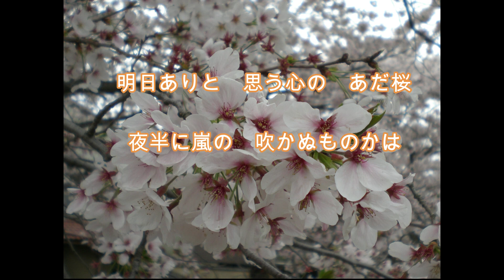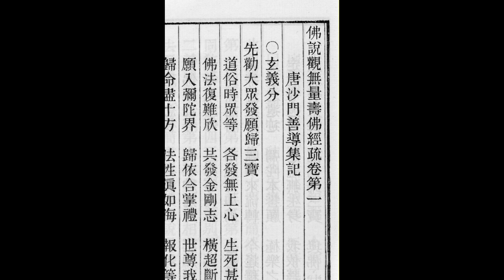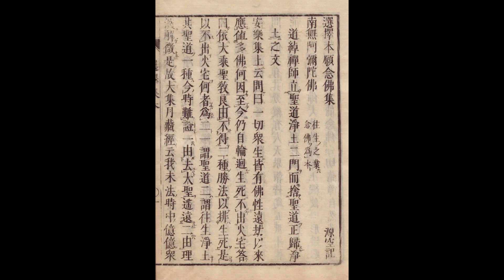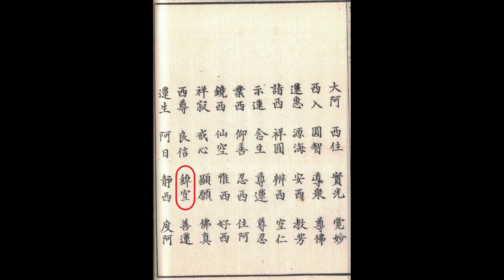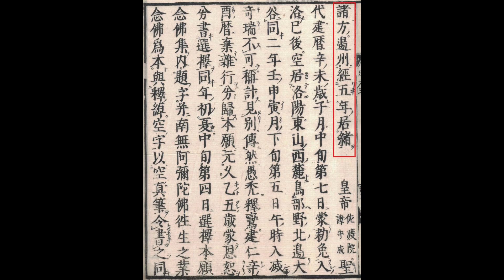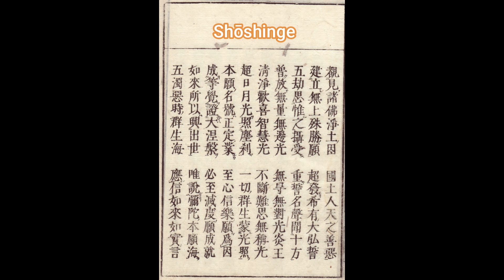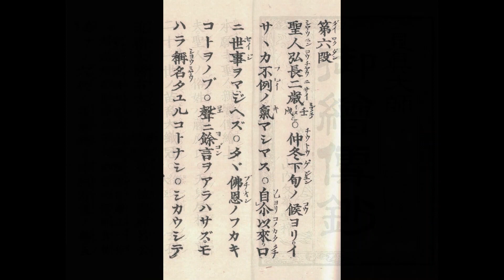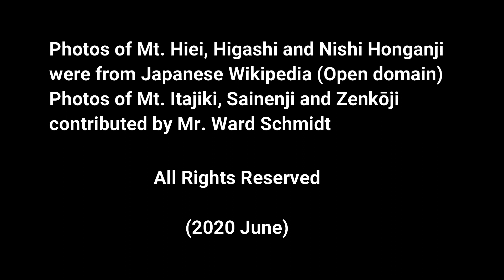Featured Movie 6 | Biography of Shinran Shonin | 親鸞聖人傳 | Founder of Jodo Shinshu | Namo Amida Butsu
This wonderful, well-scripted video, accurately gives an excellent account of the Life of our Venerable Master Shinran, the revered founder of Jodo Shinshu - the True Pure Land School, also known as Shin Buddhism.

It vividly tells us about the trials and tribulations of Shinran Shonin, to whom we are extremely grateful, for explaining and transmitting down, to ordinary foolish persons like us, the inconceivable Amida Dharma of Salvation.

Acknowledgement and Credit are due to the original publisher of this unedited video:

'Amida Buddha' media channel, is dedicated to the accurate dissemination of the wonderful expositions of Venerable Master Shinran on The True Pure Land Path, known as Jodo Shinshu. It reveals the Precious Gift of Entrusting Faith in Amida Buddha's Primal Vow, freely given by the Tathagata of Unhindered Light and Life, to all suffering sentient beings, assuring them of birth in His Land of Peace and Happiness at the end of their lives.

These original videos, vividly tells us, about the truth of our suffering and how we can put a permanent end to suffering in our pathetic lives. Listen Deeply, receive Amida's wonderful Gift of Shinjin, and then, help others to receive Shinjin.

If you enjoyed this channel, you can help us spread this wonderful Amida Dharma of Salvation by:

We upload Brand New Videos to " Amida Buddha's Call - 南 無 阿 彌 陀 佛",
Nembutsu - 念 佛 Series" and "Poem Series" on a weekly basis.

NAMO AMIDA BUTSU   南 無 阿 彌 陀 佛